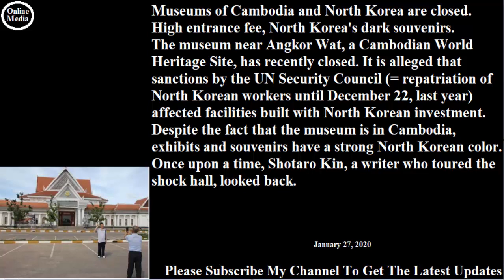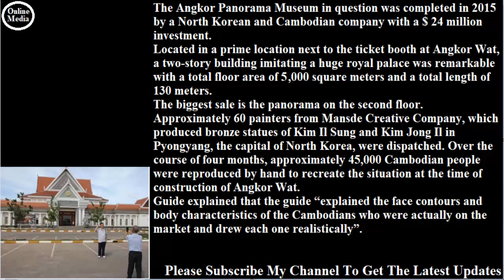最新:カンボジア、北朝鮮系の博物館が閉館 高い入場料、北朝鮮色濃い土産… 衝撃の館内全容#2020年1月27日